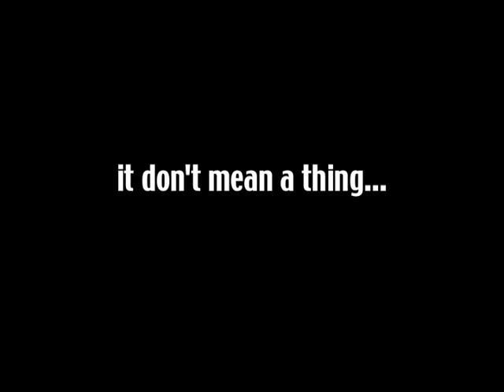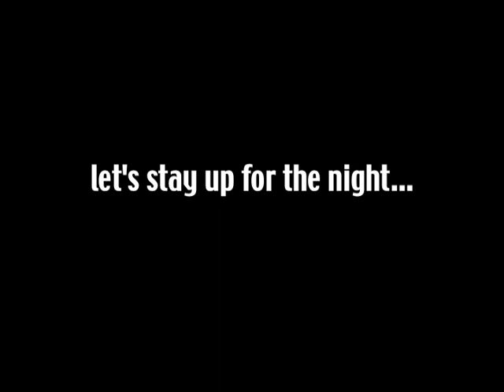party on video